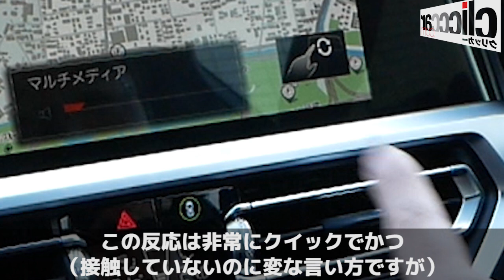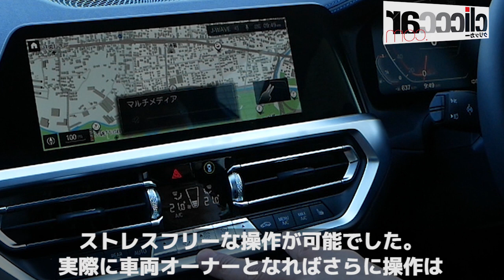使える？ 使えない？ 新型BMW・3シリーズに搭載された「ジェスチャーコントロール」を試す 【読み上げてくれる記事】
BMWの新型3シリーズ（2L直列4気筒ターボエンジン搭載・FR方式のセダン）では手の動き、つまりジェスチャーで様々な操作をすることが可能です。

これをBMWでは「ジェスチャーコントロール」と呼んでいます。今回、実際に試してみましたのでご報告します。